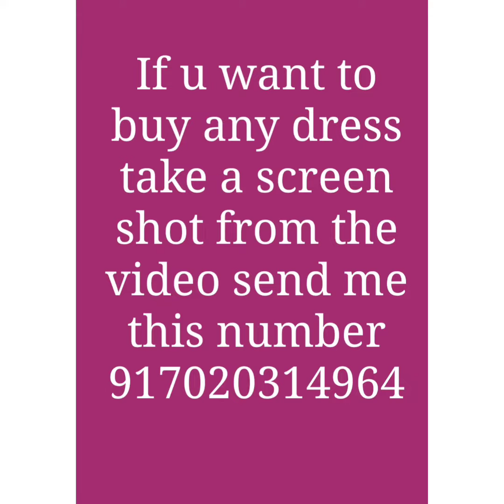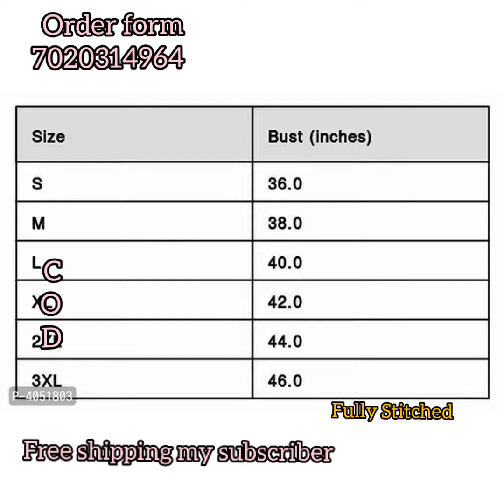Beautifull Chikkan kari kurti with Palazzo work,low price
Order from my what's app no 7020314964

✔️Customer send me complete address
Name
Phone number
Street /colony
City
State
Pincode

✔️Easy return available or Exchange available
✔️Delivery at 6 to 7 days